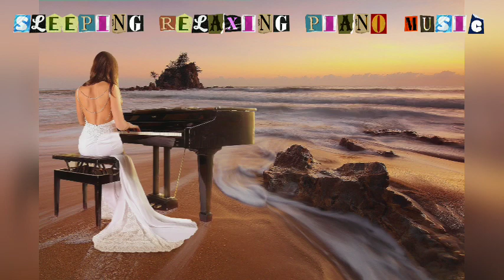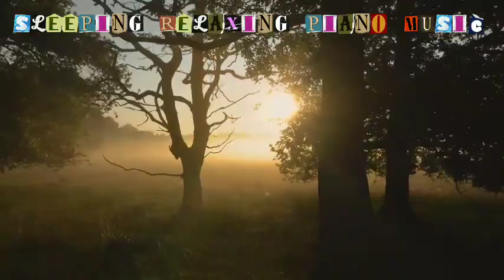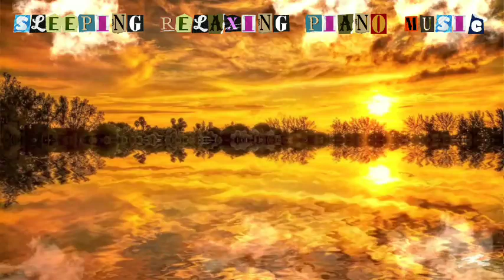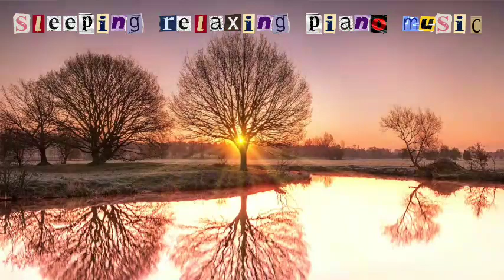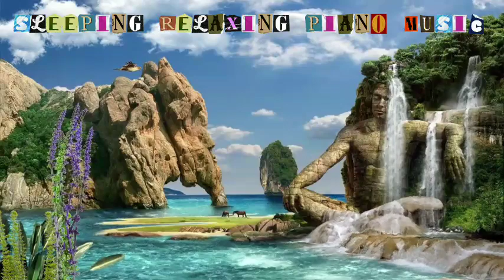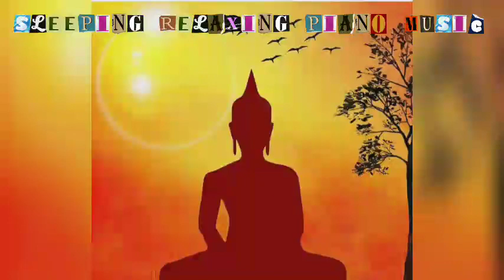Sleeping Relaxing Piano music for Deep👌🗣️ Sleeping,|Study Instrumental Meditation focus music|TPOM2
Relaxing sleep music for deep sleeping and stress Relief.fall asleep to beautiful rotation earth 🌎 videos and use the Relaxing music as sleeping music, soothing meditation music, relaxing music, study music, comfort zone, energize your mind & soul with peaceful and calming music, healing music and more.

📚 message from the composer and creator of the peace of mind maditation:

"I am a composer from india and I started this channel with a simple vision: to create a place that you can visit whenever you want to sit-down and relax. I composer music that can be labelled as far example: sleep music, calm music, yoga music, study music, peaceful music beautiful music and meditation music, healing music, and relaxing music. I love to composer music and I put a lot of work into it.

thank you very much for listening and for learning feedback.every single day I am completely astonished by All your warm support and it really inspires me to work even harder on my music.

-Vijay Gawaskar, composer for the peace of mind maditation.